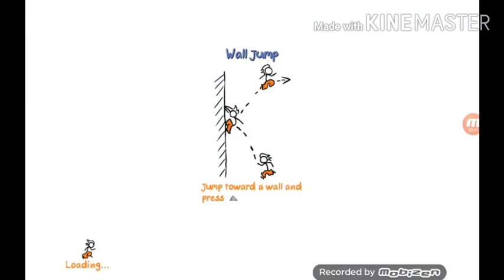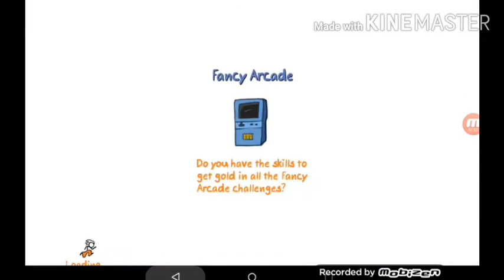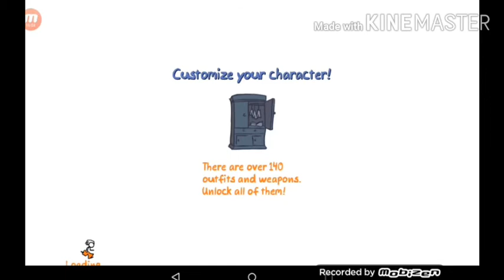The Fancy Pants Adventures |Android |ios |Gameplay #5|Fun with Farhan Tube